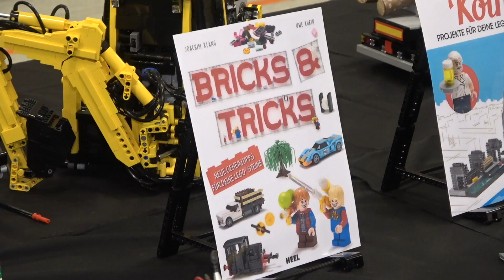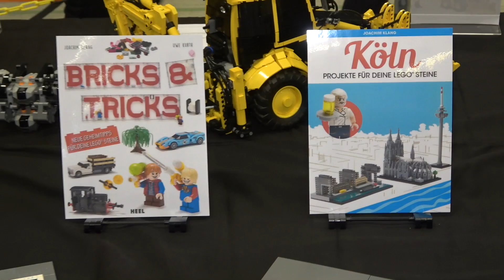Traumhafte LEGO Fahrzeuge und Gebäude: BRICKS & TRICKS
Joachim "der Joe" Klang und Uwe Kurth im Interview: Neues Buch "Bricks & Tricks"